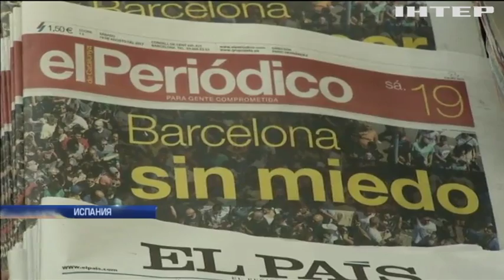Теракт в Барселоне: полиция пытается успокоить испанцев